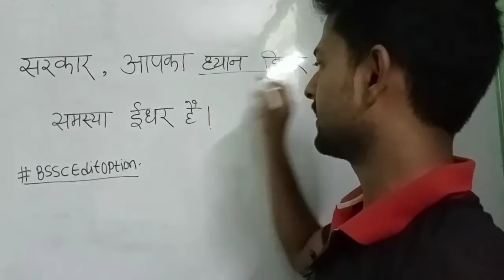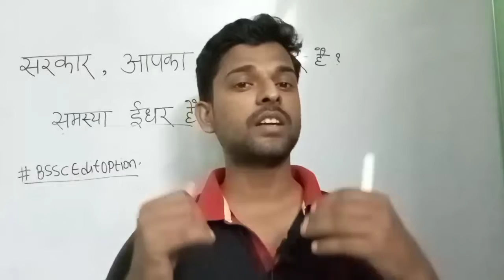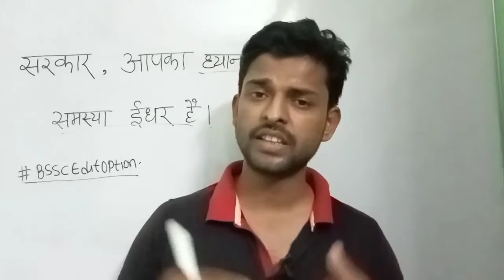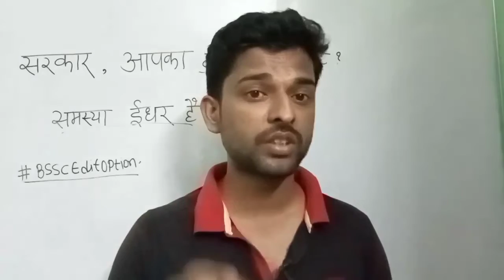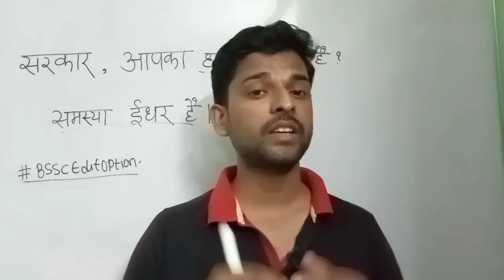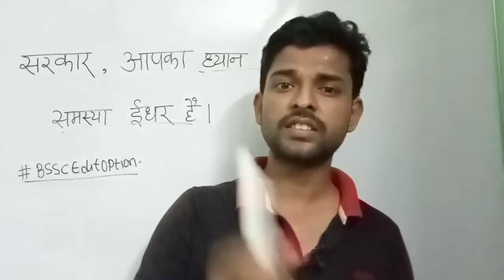Bihar Sarkar थोड़ा ध्यान हम युवाओं पर भी दे दीजिए।